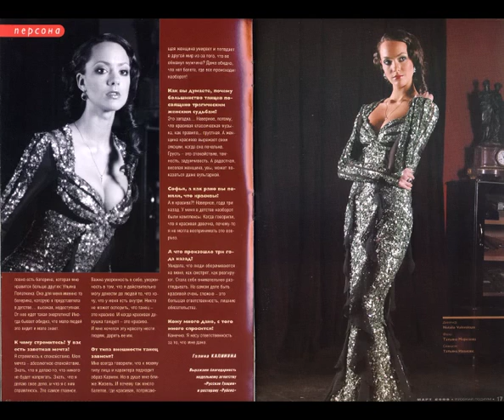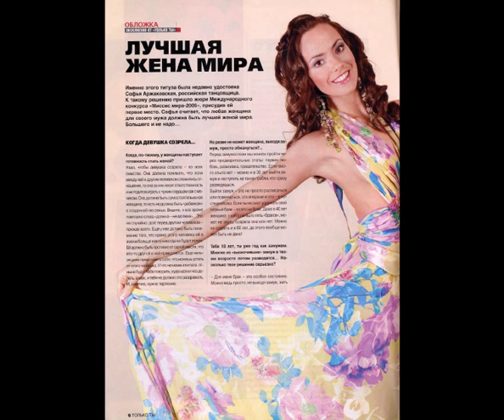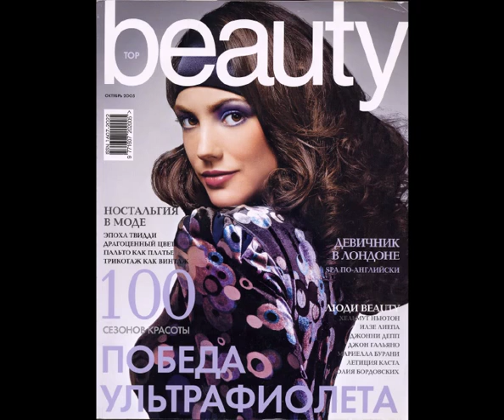Sofya Skya - History